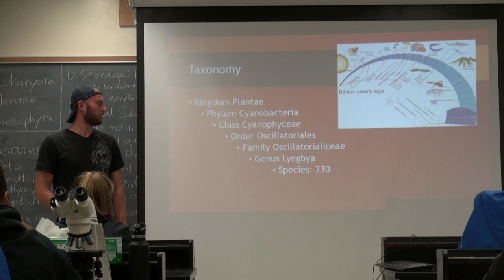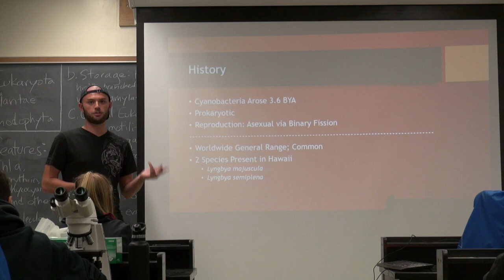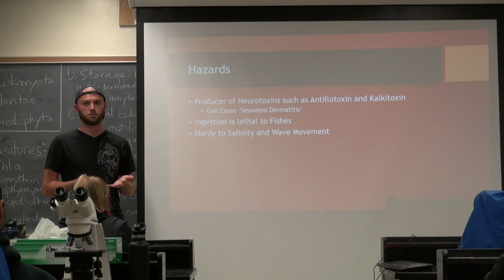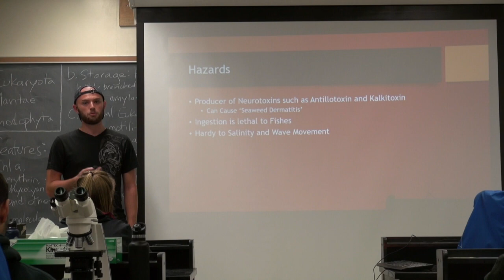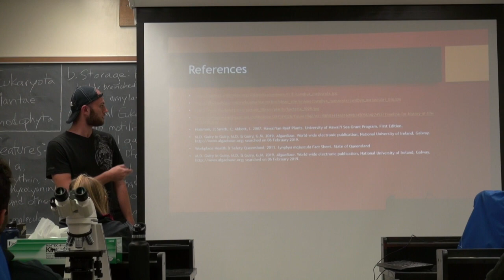Lyngbya spp. - Jeffrey Adolfson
Lyngbya BOT 480 2019